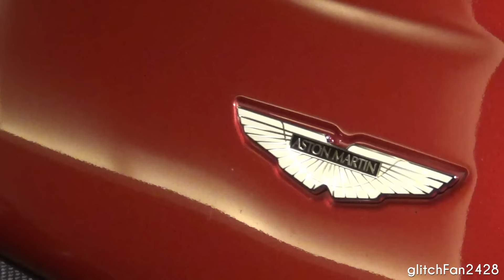Aston Martin V12 Vantage S - Quick Look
Maxson Goh Films a Quick Look of an Aston Martin V12 Vantage S in SIngapore.